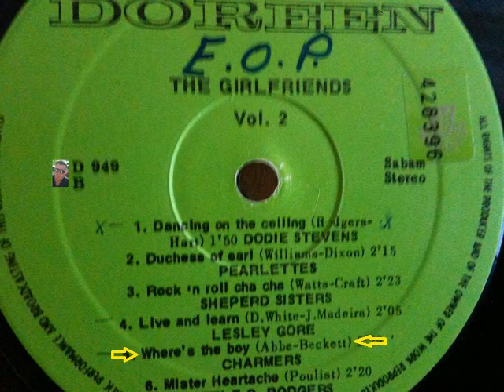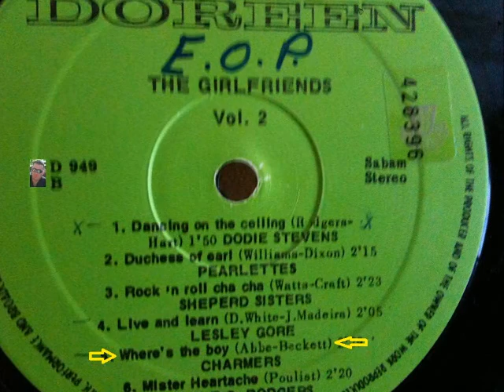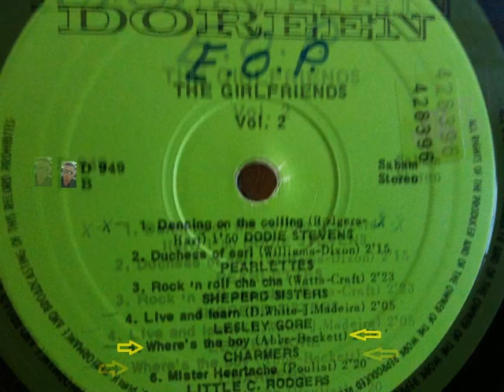Enzo Oldies Popcorn-CHARMERS-WHERE'S THE BOY - (DOREEN.VOL.2)